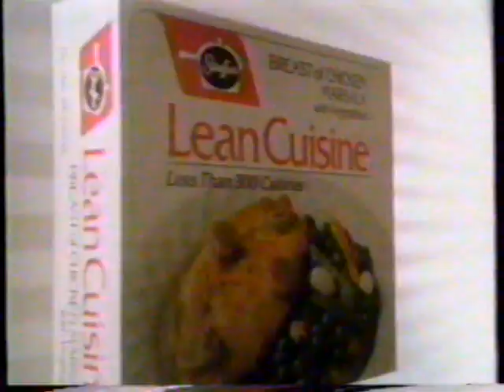1987 Lean Cuisine "New Entrees" TV Commercial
4 new entrees  (definitely odd by todays standards)
Veal Lasagna
Chicken Marsala
Herbed Lamb
Shrimp and Chicken Cantonese

This commercial aired April 28th, 1987 on WVUE Channel 8. It was shown during the TV Show "Moonlighting".